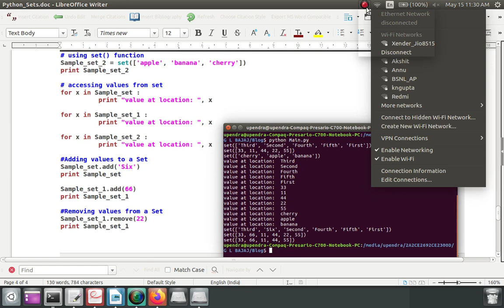Python Sets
In Python language, a set is unordered collection of data. Elements in sets cannot be modified but sets are mutable.  It has no duplicate elements. We can search through set in optimized way but not using indexes as in lists.

        Sample_set = {'First', 'Second', 'Third', 'Fourth', 'Fifth'}
 Sample_set_1 = {11, 22, 33, 44, 55}
 Sample_set_2 = set(['apple', 'banana', 'cherry'])